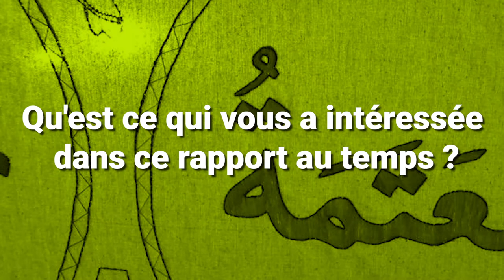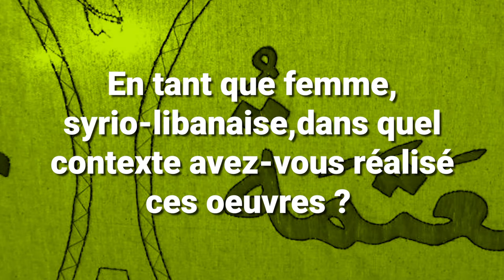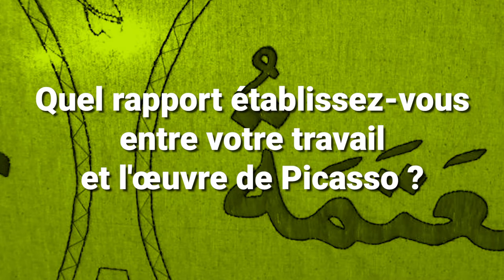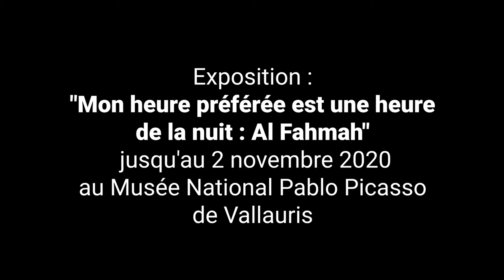Mounira Al Solh, plasticienne. Interview par Michel Sajn & Evelyne Pampini